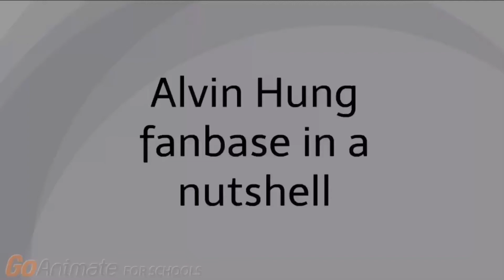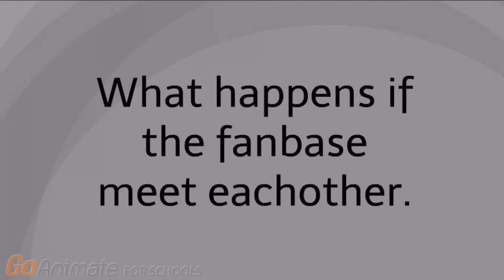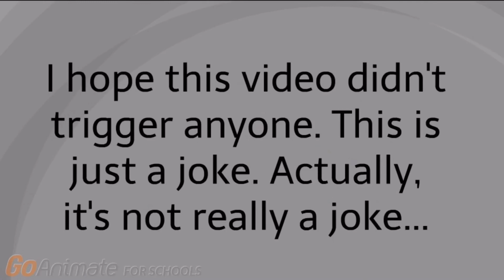Alvin Hung fan base in a nutshell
Remember, this video is just my silly opinion.